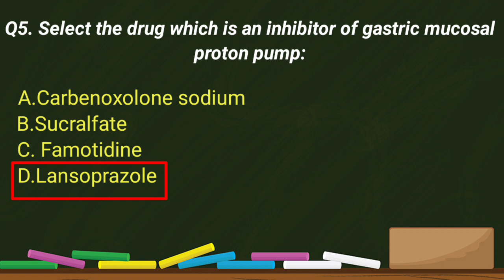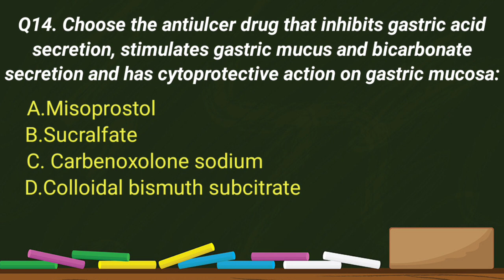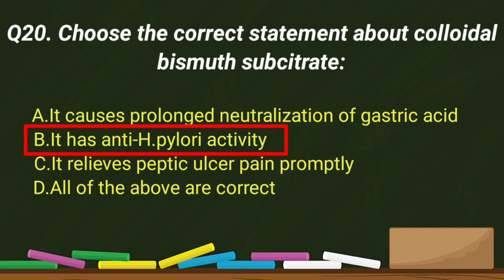pharmacist exam preparation ||mcq on Anti ulcer agent pharmacology|| part 11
ulcer mcq
anti ulcers drugs mcq
antiulcer drugs mcq
peptic ulcer mcqs
mcq on antiulcer drugs
ulcer
anti ulcer pharmacology
peptic ulcer
drugs used in peptic ulcer mcqs
anti ulcer drugs pharmacology
ulcer pdf
peptic ulcer pharmacology mcqs
anti ulcer agents pharmacology
peptic ulcer treatment
ulcer protective
ulcer treatments
mcq on drug acting on git
gastric ulcer
stomach ulcer
deudenum ulcer
causes of ulcer
drugs for ulcer
drugs for peptic ulcer
pharmacist exam preparation
alims pharmacist exam preparation
zp pharmacist exam preparation
zp pharmacist exam question paper
hssc pharmacist exam preparation
osssc pharmacist exam
preparation
zp pharmacist previous year question paper
alims pharmacist previous year
question paper
zp pharmacist exam syllabus 2023
mp pharmacist exam preparation
alims pharmacist question paper
tn mrb pharmacist exam preparation
zp pharmacist syllabus
zp pharmacist